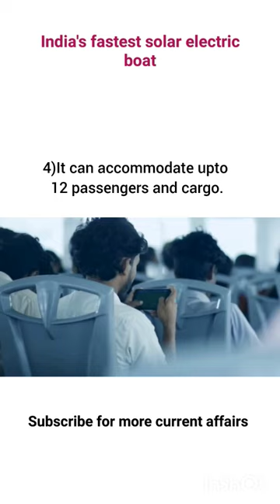India's first Fastest Electric Boat - Barracuda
India fastest first electric boat

2023 electric boats,
best electric boats,
top 10 electric boats,
electric nautique boat,
electric boating,
electric yacht,
electric sailboat,
electric outboard,
all electric boat,
boat life,
best electric boat,
electric boat motor,
small electric boat,
electri boat,
electric cars,
electric jet boat